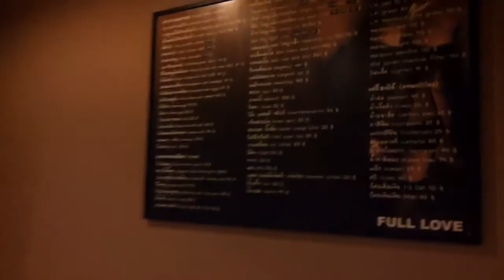Full Love Inn Pattaya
Contemporary VIP Room @ 660 baht per night